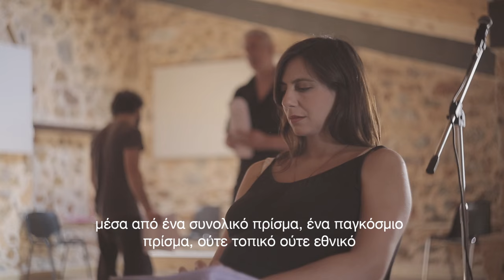Elizabeth Marie | Ακραιόφιλο, της Alexandra Badéa